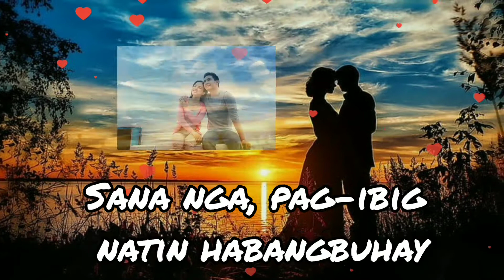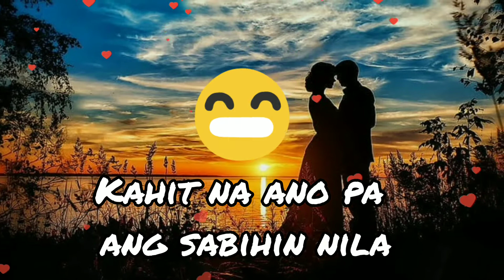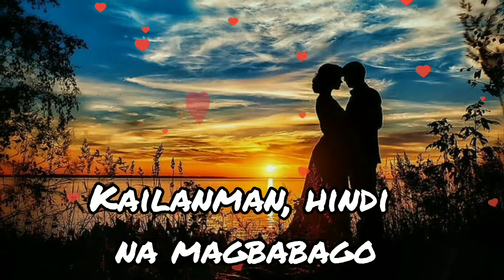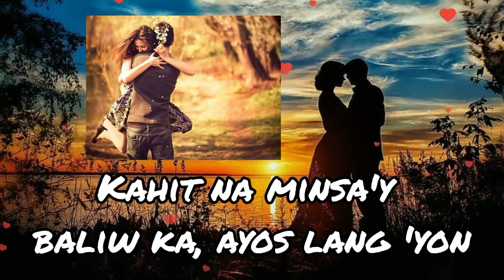KAHIT NA GANYAN KA by 4EVER HQ AUDIO 2021 MM&MJ